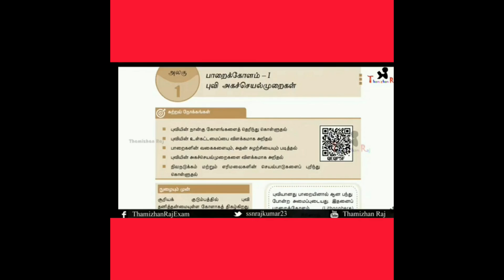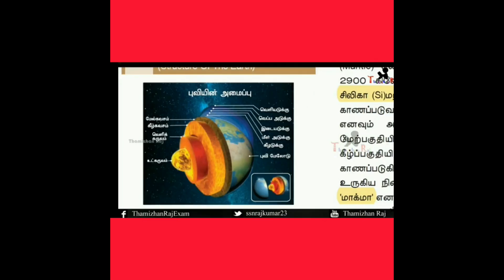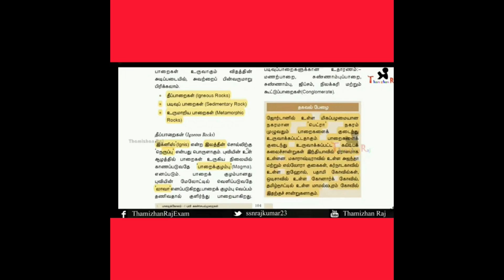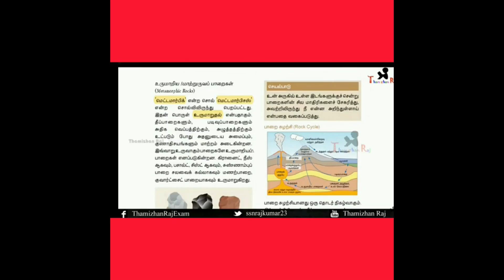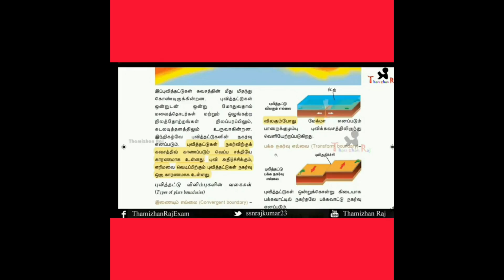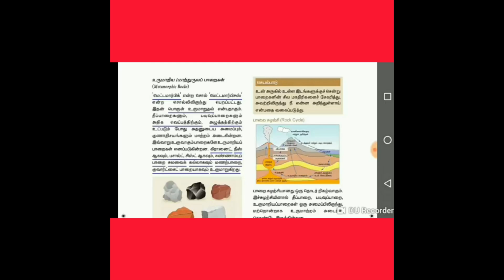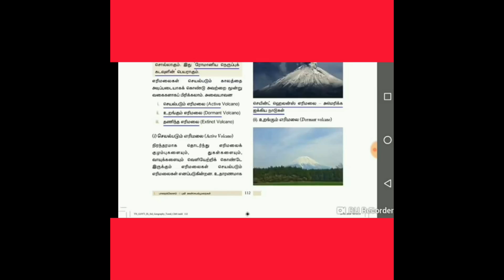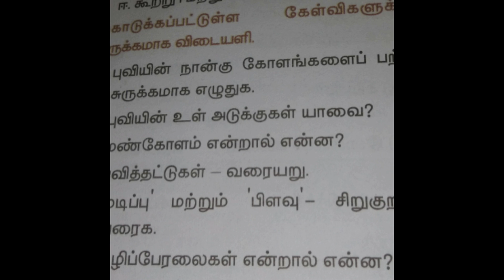9th Social Geo TM Lesson 1